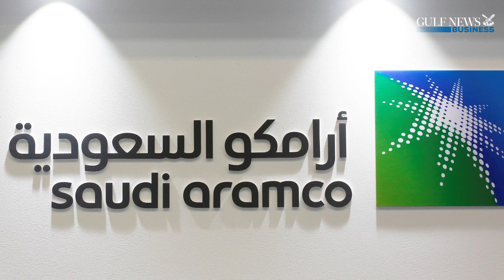Daily Business Wrap - UAE may add more products under 'sin tax'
UAE's Ministry of Finance says it is studying selective tax with Saudi Arabia, and Aramco becomes the world's most profitable company in 2018.